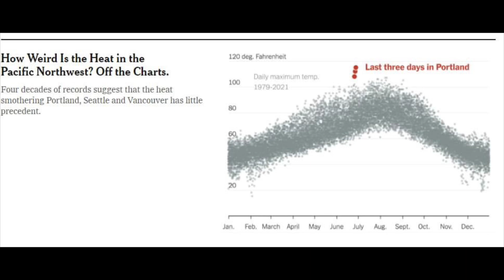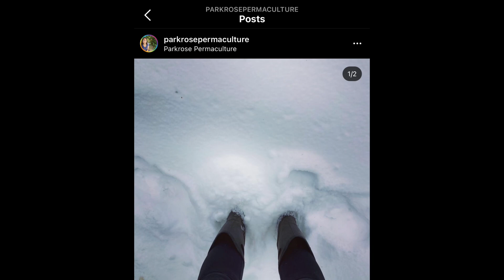Designing a More Resilient Garden: Lessons from the Heat Wave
The historic heatwave has passed, although temperatures remain above normal and we are in a serious drought.

How can we use permaculture principles to help us observe what happened during the heatwave, apply the feedback Nature has given us; and design more resilient gardens?